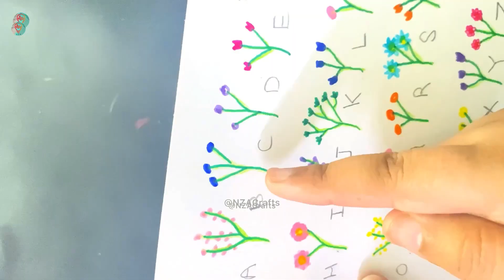Diy flower bouquets 💐/Different style bouquets/paper flowers/Bouquet tutorials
Diy flower bouquets different style bouquets paper and tissue paper flowers
Pipe cleaner flower and many more